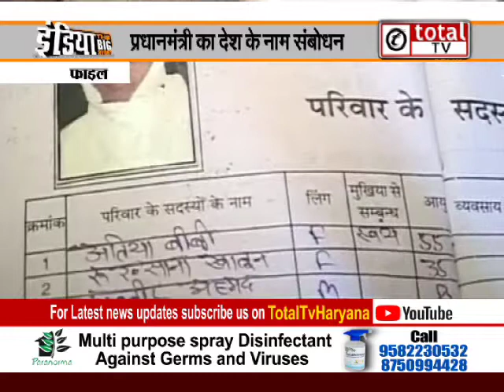पीएम मोदी ने किया ऐलान, गरीबों को नवंबर तक मिलेगा मुफ्त राशन